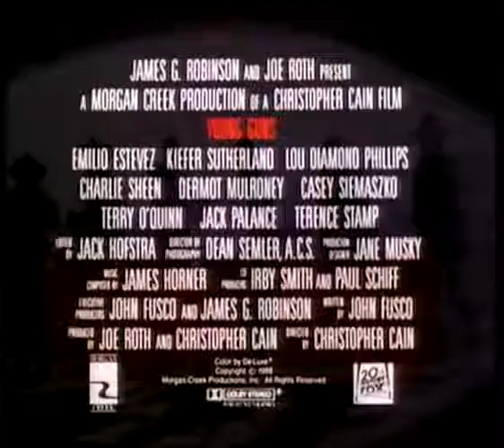TRAILER - YOUNG GUNS - OS JOVENS PISTOLEIROS - 1988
Trailer do filme OS JOVENS PISTOLEIROS de 1988

O famoso William H. Bonney - Billy, the Kid - lidera seus amigos na missão de capturar os responsáveis pela morte de um amigo. Mas Billy e seus pistoleiros acabam assassinando os culpados em vez de trazê-los de volta à cidade, passando também a ser caçados pela lei. Um faroeste cheio de ação e com um elenco fabuloso.

1878 in New Mexico: John Tunstall picks up young gun men from the road to have them work on his ranch, but also to teach them reading and to civilize them. However he's a thorn in the side of the rich rancher Murphy, as he's a competitor in selling cattle. One day he's shot by Murphy's men. Judge Wilson can't do anything, since Sheriff Brady is one of Murphy's men. But attorney Alex persuades him to constitute Tunstall's young friends to Deputies and give them warrants of arrest for the murderers. Instead of arresting them, William Bonney just shoots them down. Soon the 5 guys become famous and William gets the name "Billy the Kid" - but they're also chased by dozens of Murphy's men and the army. The people however honor him as fighter for justice.

ESTREIA NO CINEMA: 22/12/1988
MOVIE DEBUT: 22/12/1988